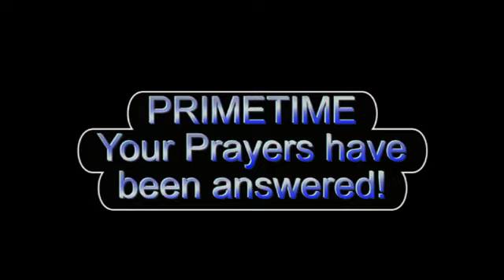PRIMETIME TONY BYNES VS SCOTTY RAY